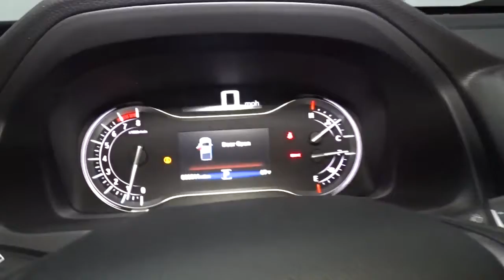2022 Honda Ridgeline Hillside, Newark, Union, Elizabeth, Springfield, NJ 226405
2022 Honda Ridgeline available in Hillside, New Jersey at Route 22 Honda. Servicing the Newark, Union, Elizabeth, Springfield, NJ area.

The Smart Way To Buy! Are you tired of hidden fees and bogus rates ruining your search process? Now there's a way to avoid all of the nonsense. Introducing the smart way to buy from Route 22 Auto's. The advantages of the smart way to buy are endless. There is no pressure throughout your search. You can finally feel at ease when purchasing a car. Since there are no hidden fees, there are no surprises or gimmicks revealed when you finally make a decision. Route 22 Autos salespeople are direct and value your time, so there is no back and forth or confusion. They know it's necessary for you to feel comfortable during the buying process and want to be trusted. The smart way to buy is smart for a reason. The team at Route 22 Auto's does Internet research every day to discover the right price for you. They make sure to look at competitors' pricing and numbers from industry experts so you can feel confident that you're getting the best offer possible. The main factors that contribute to your final cost are market value, product availability, days' supply in the market and the product age, color and equipment. It's easy to feel secure with the smart way to buy. You deserve a vehicle designed for higher expectations. This Honda Ridgeline RTL delivers with a luxurious, well-appointed interior and world-class engineering. Comfort. Performance. Safety. Enjoy all three with this well-appointed AWD 2022 Honda. Beautiful color combination with Pacific Pewter Metallic exterior over Black interior making this the one to own! The Honda Ridgeline RTL will provide you with everything you have always wanted in a car -- Quality, Reliability, and Character.
Radio w/Clock, Steering Wheel Controls, Voice Activation and Radio Data System,SiriusXM -inc: SiriusXM requires a subscription after any trial period, If you decide to continue your SiriusXM service at the end of your trial subscription, the plan you choose will automatically renew and bill at then-current rates until you call SiriusXM at 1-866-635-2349 to cancel, See our customer agreement for complete terms Fees and programming subject to change, Available in the 48 contiguous United States and D.C, SiriusXM and all related marks and logos are trademarks of SiriusXM Radio Inc,Integrated Roof Antenna,2 LCD Monitors In The Front,Radio: 215-Watt Audio System w/7 Speakers -inc: subwoofer, Bluetooth streaming audio, MP3/auxiliary input jack, Radio Data System (RDS), Speed-Sensitive Volume Compensation (SVC), 8 display audio w/high-resolution electrostatic touch screen and customizable feature settings, Apple CarPlay integration, Android Auto integration, HondaLink, SMS text message function, 1.5-amp USB smartphone/audio interface in front console (1 port) and 2.5-amp USB charging port in center console (1 port),Audio Theft Deterrent,215w Regular Amplifier,Black Rear Step Bumper,Tailgate/Rear Door Lock Included w/Power Door Locks,Body-Colored Door Handles,Regular Composite Box Style,Chrome Side Windows Trim, Black Front Windshield Trim and Black Rear Window Trim,Integrated Storage,Power Rear Window w/Defroster,Steel Spare Wheel,Tailgate w/Swing-Out Rear Cargo Access,Deep Tinted Glass,Front Fog Lamps,Black Bodyside Cladding and Black Wheel Well Trim,LED Brakelights,Compact Spare Tire w/Box Carrier,Tires: 245/60R18 105H AS,Grille w/Chrome Bar,Clearcoat Paint,Body-Colored Front Bumper w/Black Rub Strip/Fascia Accent and Black Bumper Insert,Galvanized Steel/Aluminum Panels,Express Open/Close Sliding And Tilting Glass 1st Row Sunroof w/Sunshade,Cargo Lamp w/High Mount Stop Light,Wheels: 18 Exclusive Pewter Gray Alloy,Body-Colored Power w/Tilt Down Heated Side Mirrors w/Manual Folding and Turn Signal Indicator,Variable Intermittent Wipers,Auto On/Off Projector Beam Led Low Beam Daytime Running Headlamps w/Delay-Off,Instrument Panel Bin, Driver And Passenger Door Bins and 2nd Row Underseat Storage,Manual Adjustable Front Head Restraints and Manual Adjustable Rear Head Restraints,Driver And Passenger Visor Vanity Mirrors w/Driver And Passenger Illumination, Driver And Passenger Auxiliary Mirror,Fade-To-Off Interior Lighting,Driver Foot Rest,Interior Trim -inc: Metal-Look Instrument Panel Insert, Metal-Look Door Panel Insert, Metal-Look Console Insert and Chrome/Metal-Look Interior Accents,Air Filtration,Seats w/Leatherette Back Material,Outside Temp Gauge,Full Cloth Headliner,Perimeter Alarm,Proximity Key For Doors And Push Button Start,Heated Front Bucket Seats -inc: driver's seat w/10-way power adjustment including lumbar support and 2-positio